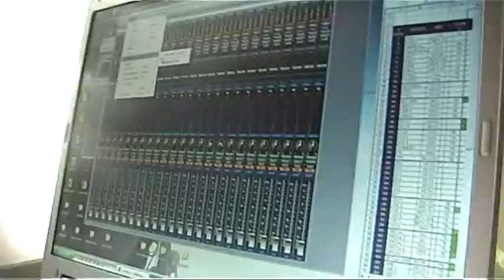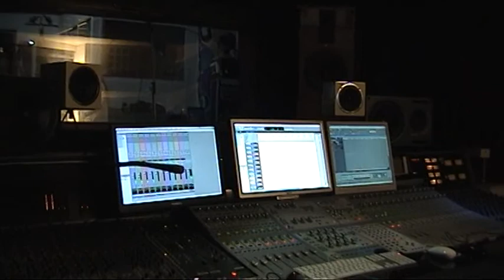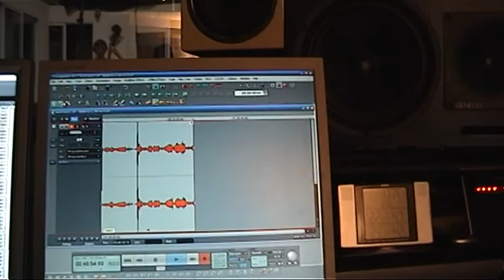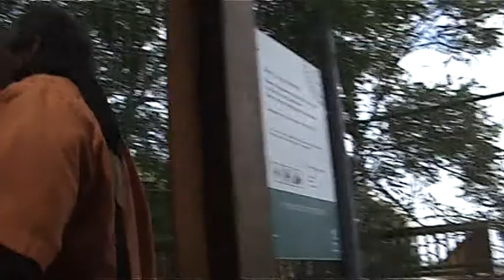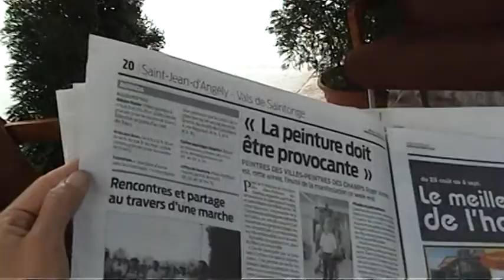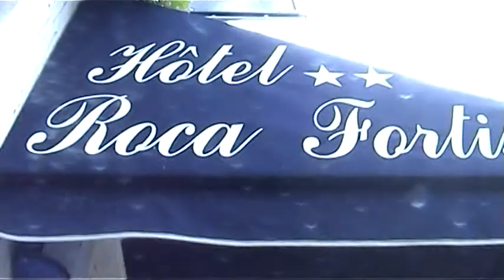Part 1 (of 8)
Wednesday Getting there, getting to know each other - stage erection, Thursday TV promo on l'Aire des Greements. Rehearsal in the Alhambra studio. Fanny sorts out the applicable accomadation fit for a family.